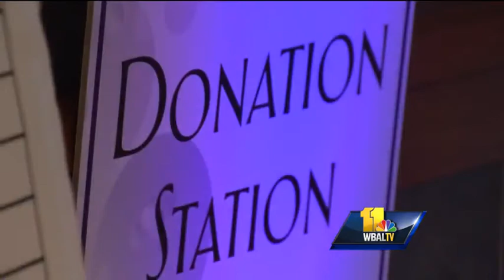Baltimore fundraiser honors Sandy Hook victim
A fundraiser held in Baltimore remembers Josephine Gay, a young child for whom a foundation has been named to make schools safer.